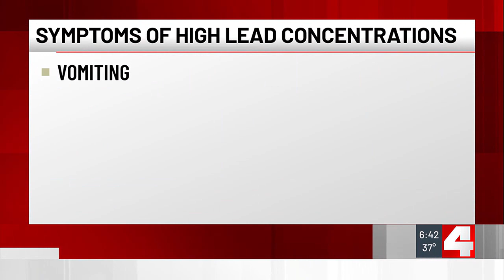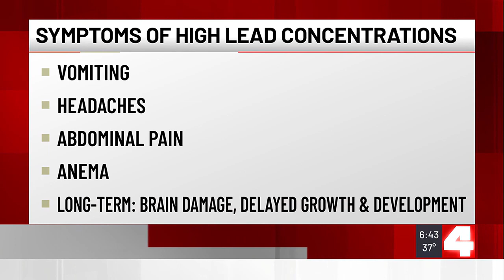St. Louis County offering lead testing after applesauce pouch recall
The St. Louis County Department of Public Health is taking steps tonight to protect residents from getting sick.